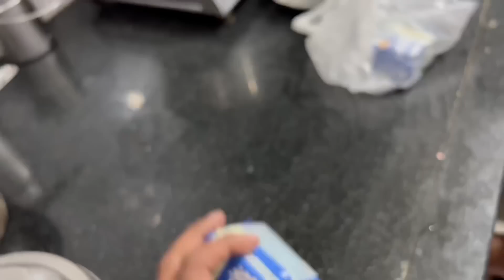Ye Tannu Bittu Ne Kya Kar Diya